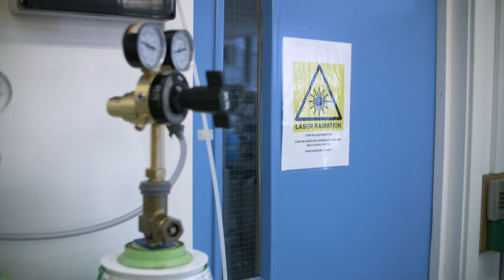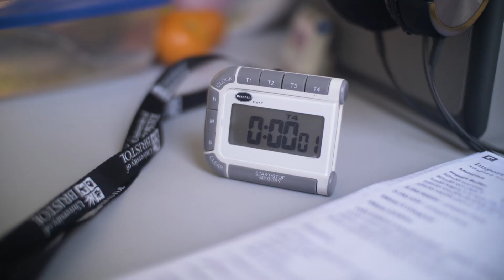Meet the Scientist: Grace, PhD Student in Biochemistry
This is one of five videos in the PERFORM Toolkit for Teachers. These videos introduce students to scientists from across Europe who are in the early stages of their careers. The videos should help to de-mystify what it is like to be a scientist and maybe even challenge some stereotypes!

The first half of the video, Meet The Scientist, introduces the researcher, reveals their reasons for going into their field of science and gives their take on what it is like to be a scientist. This section is designed to give insight into careers in science and life as a scientist.  The second half of the video, The Bigger Picture, highlights the links between science and our lives as citizens, including ethical dilemmas researchers face when carrying out their research. This section is designed to support discussion on the relationship between science and society.

The PERFORM Toolkit for Teachers provides supporting documentation to accompany each video and suggestions for how teachers can use the videos in the classroom to inspire students to consider a career in science for themselves. The PERFORM Toolkit for Teachers provides secondary science teachers with a series of resources to help stimulate discussion on science and society in the classroom. The activities in the toolkit are based on ideas and performance techniques used during PERFORM teacher training across the UK, France and Spain during the PERFORM project in 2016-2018.